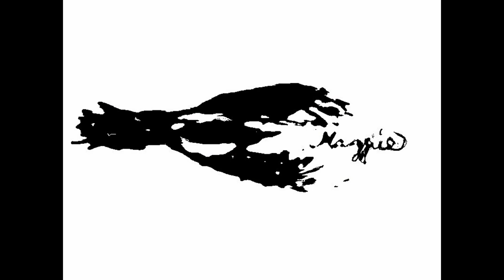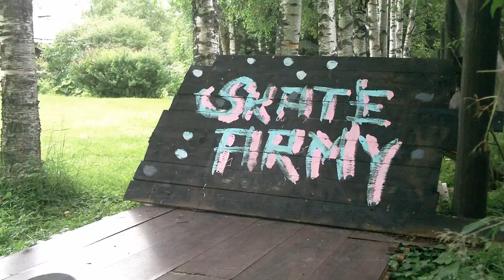Magpie The Movie Part II